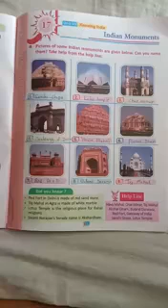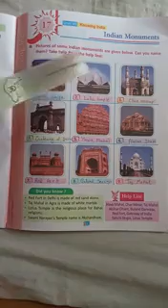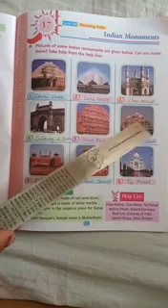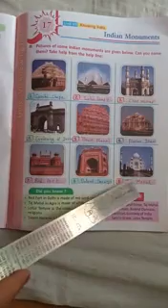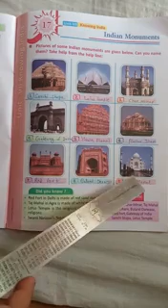15 February 2021(1)